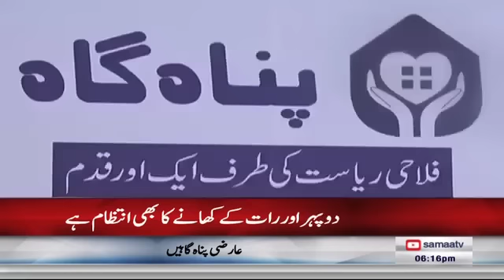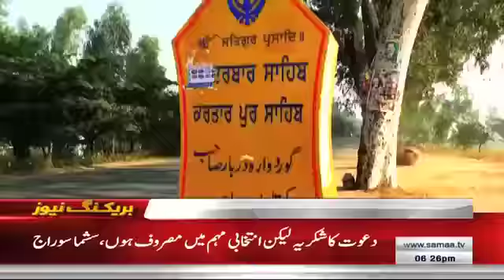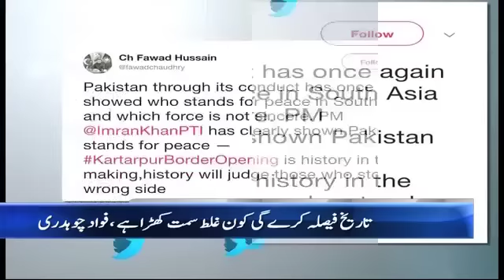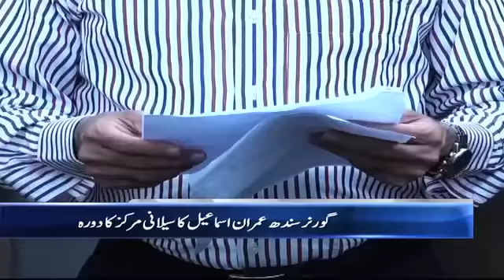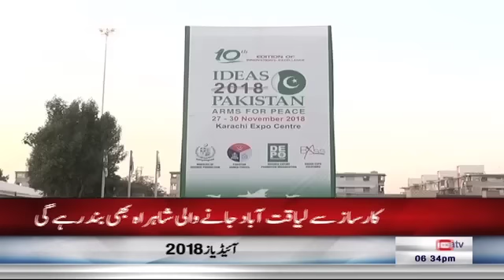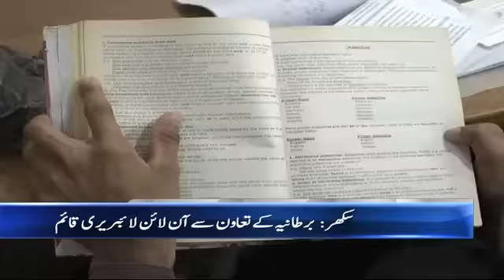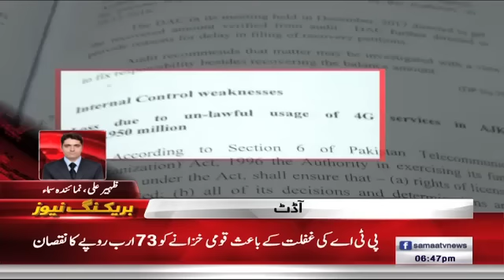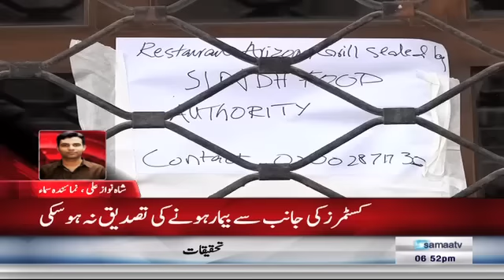Samaa Bulletin - 6PM - 25 November 2018